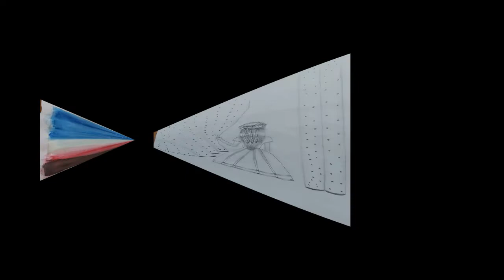CANVAS : FIONA JAISON